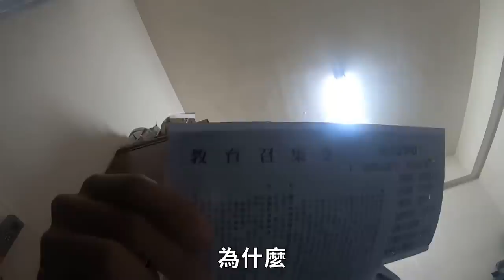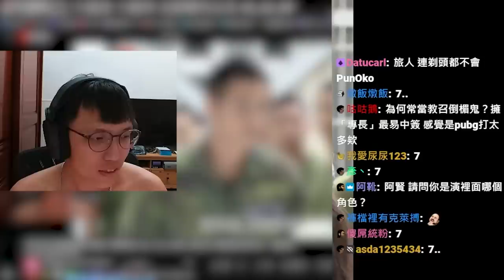國家徵招🤚 ! 十月教召💦又要回去當兵了...😭回到當兵的過去丨日常賢聊丨【🔫冠賢🔫 】 by winnie